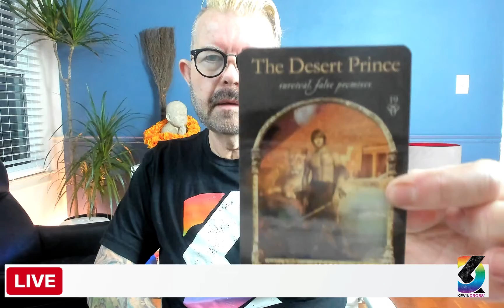Meditation with Wisdom from the Hidden Realms by Colette Baron-Reid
This meditation comes with a message from the Desert Prince who reminds us that even in the most challenging of times, we have the fortitude to do well.

My own message with this is a reminder to retreat to your own sacred space and determine the truth about what you are experiencing and feeling and trust your intuition.